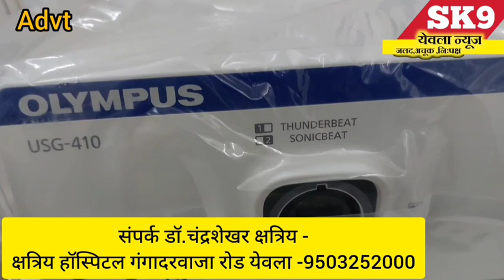कला शिक्षकाने आपट्याच्या पानावर साकारले माजी उपमुख्यमंत्री छगन भुजबळ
chaganbhujbal yeola news कला शिक्षकाने आपट्याच्या पानावर साकारले माजी उपमुख्यमंत्री छगन भुजबळ